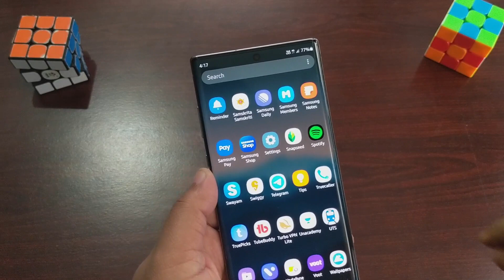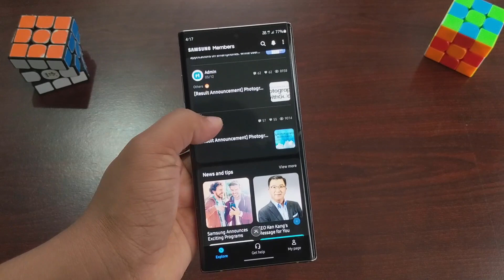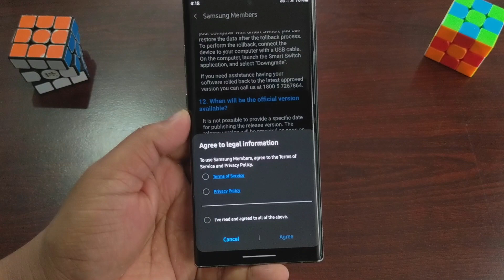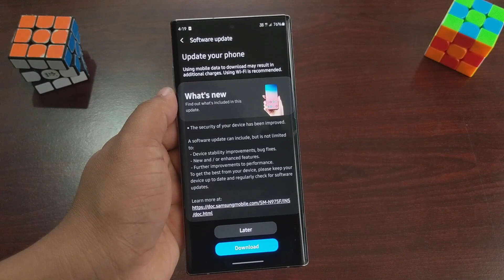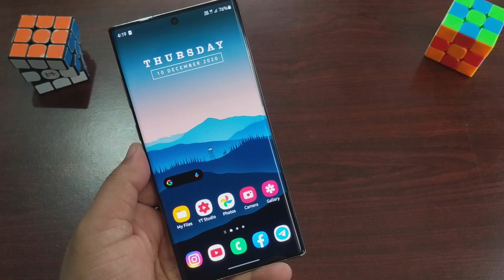SAMSUNG ONE UI 3.0 OFFICIAL RELEASE FOR SAMSUNG GALAXY SMARTPHONES